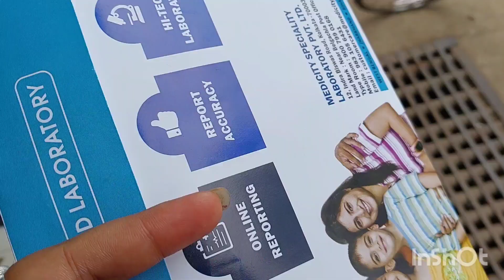আমার সোনা ঘরে অনেক ছোট ছোট কাজে সাহায্য করে/ সারাদিনের দুস্টুমি